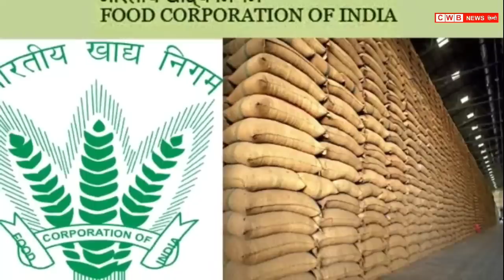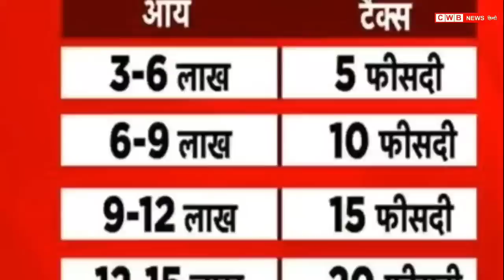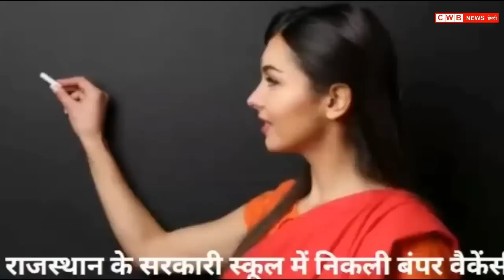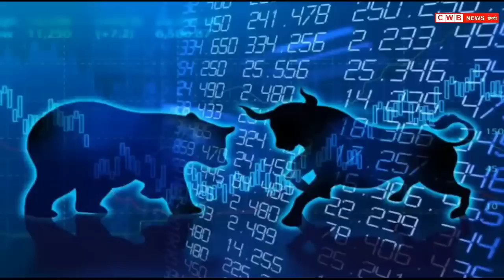2 February Haryana News | Haryana Hindi News 2 | Haryana Live news | cwb news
2 फरवरी 2023 की ताज़ा मुख्य खबरें, Haryana, देश व दुनिया की बड़ी ख़बरें, किसान खेती-बाड़ी , खेल-जगत, गैजेट, ज्ञान-विज्ञान से जुडी तमाम आज की सारी बड़ी खबर, रोजाना एक ही प्लेटफॉर्म Youtube पर मिलती हैं , एक बार जरूर देखें CWB Hindi News.

CWB Breaking News

India से बड़ी खबर , आज की हरियाणा ताजा ख़बरें

Bank ग्राहकों के लिए News

Aaj दिनांक 2 February 2023 हरियाणा सुबह सवेरे Morning News, Hindi Haryana News, corona वायरस news , cwb_news 2_february_2023, Gold_Silver latest price, Petrol Disel Rate
Haryna_Local_News, हरियाणाप्रमुखसमाचार
फरवरी samachar

Nonstop_News || Fatafat khabren || today news || आज हरियाणा की ताजा ख़बरें || aaj ki news || din bhar ki news || News Headlines || 2 February || govnews

Smartphone  overview
हिंदी 2_February_2023 | Today_Breaking_News | मुख्य_समाचार | Today_News_headlines | 2_February_2023 modi video watch मौसम विभाग weather weather in today and tomorro 2 February 2023
Nonstop News|2 February 2023 आज की ताजा ख़बरें||News Headlines|mausam vibhag aaj weather,sbi,lic,mp  Breaking News ! Today 2_February_2023 के मुख्य समाचार हरियाणा बड़ी खबरें, PM Modi, Bank, Hindi news, SBI, Wehdar Hindi news, big news of the day news bulletin, 2_February 2023: Live watch today breaking news video here. Today Breaking News ! aaj ki taja khabar 2_फरवरी_2023 हरियाणा के मुख्य समाचार बड़ी खबरें, PM Modi, SBI news, Bank | News aaj ki taza khabar today breaking news,cwb news news,modi speech today,latest,breaking news

2 FEBRUARY 2023 TODAY BREAKING NEWS CWB NEWS

Today Breaking News ! आज 2 february 2023 हरियाणा के मुख्य समाचार बड़ी खबरें, PM Modi,PF, Bank, ATM, CAB

Today 2, February 2023 news
Today_Breaking_News ! आज 2 फरवरी 2023 हरियाणा के मुख्य समाचार बड़ी खबरें, PM Modi ,PF,
2 February 2023 today breaking news new rules
Today Breaking News ! आज 2फरवरी 2023 के मुख्य समाचार हरियाणा बड़ी खबरें, PM Modi,PF, Bank, SBI ATM,CAB
2 February 2023 cwb news
Today Breaking News ! आज 2February 2023 के मुख्य समाचार बड़ी खबरें, सूर्यग्रहण PM Modi,Bank, SBI,CAB,RAILWAY NEWS, HDFC BANK, CANBANK NEWS
Today हरियाणा Breaking News ! आज 2 फरवरी 2023के मुख्य समाचार बड़ी खबरें PM Modi, SBI, weather, Bank,
Nonstop News | आज हरियाणा की ताजा ख़बरें | News Headlines | 2February 2023 News